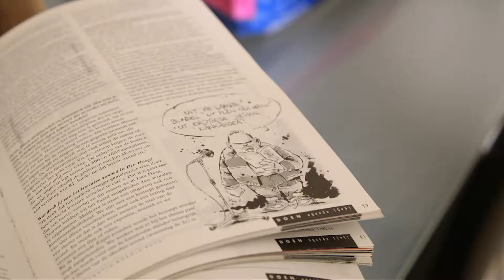Kap Nâh TRAILER